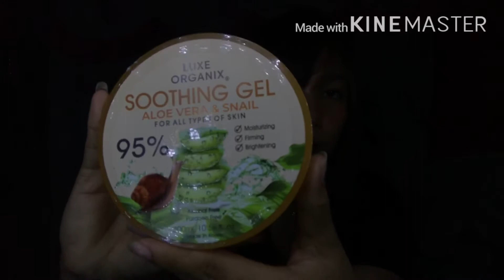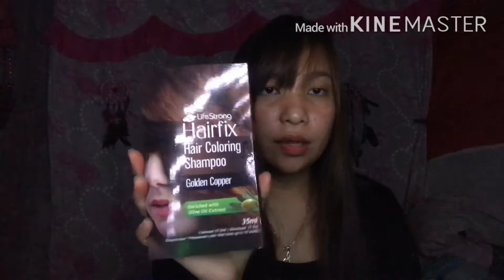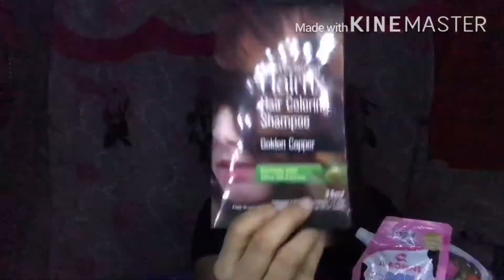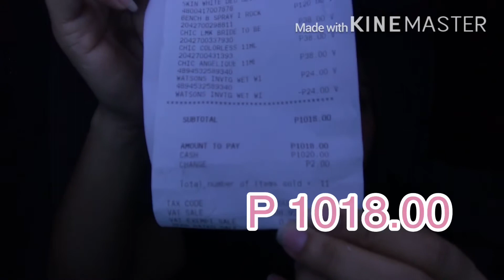P 1000 pesos WATSONS HAUL 💖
Hi guys sana magustuhan niyo ang video ko, I just made this video just for my content, treat ko sa self ko and just to help you guys to know more about prices and products na available sa Watsons Pharmacy. 😘💖

Sana patuloy kayong sumuporta sa aking Channel 🙏😇 And favor ko naman po please comment down kung anong content ang gusto niyong gawin ko 🤣☺️ Ang hirap magisip ng content super hahaha 🤣

Thank you always! GodBless 💕